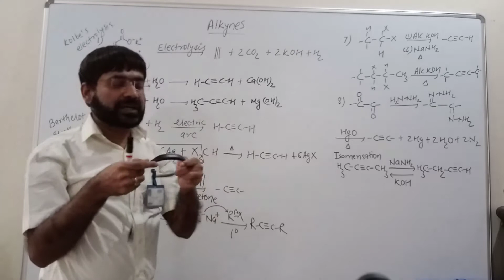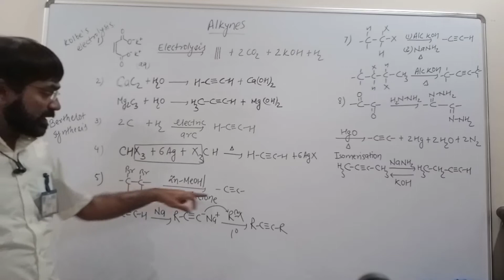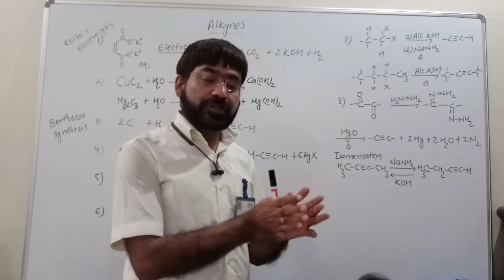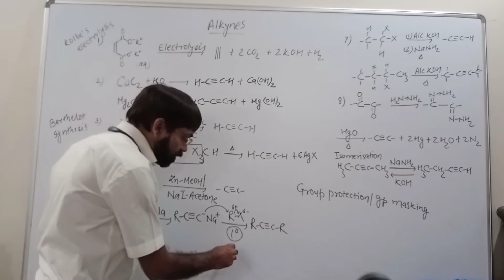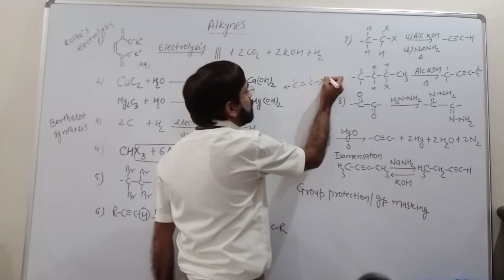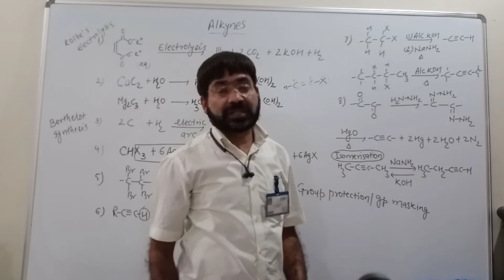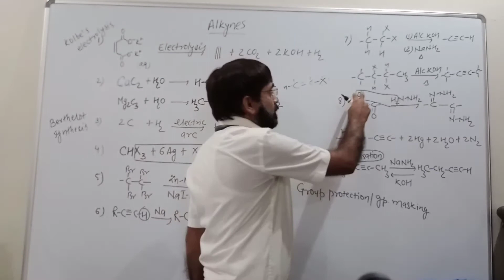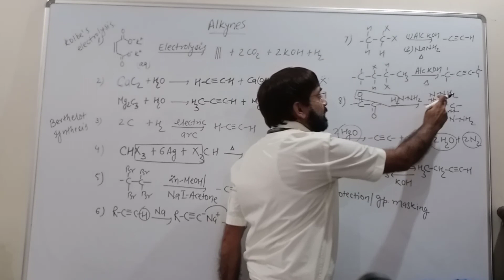Alkynes MOP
Alkynes